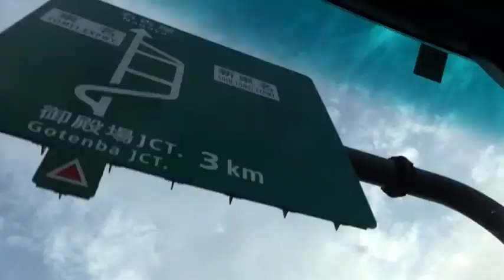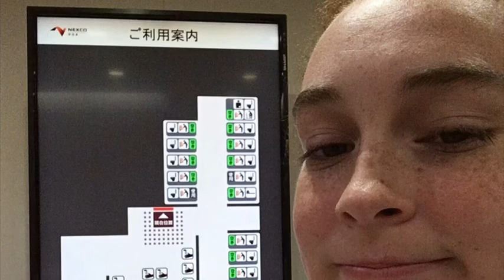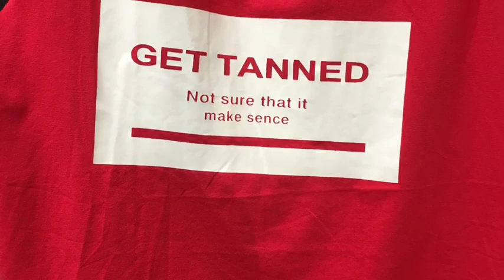Socks in the office section? Japan vlog 2 with Cha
It’s just my second vlog in Japan. Enjoy 😐